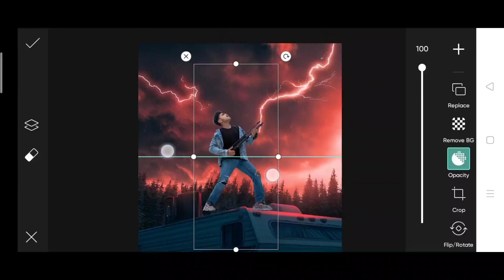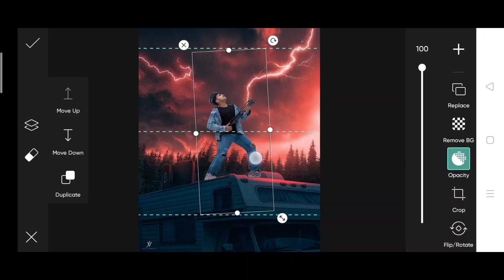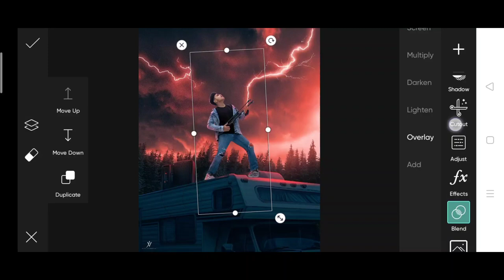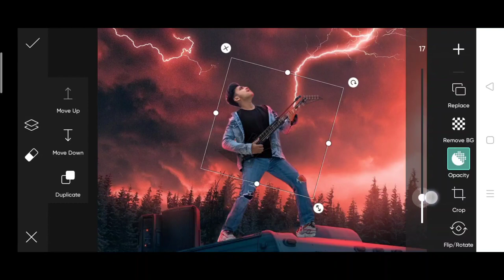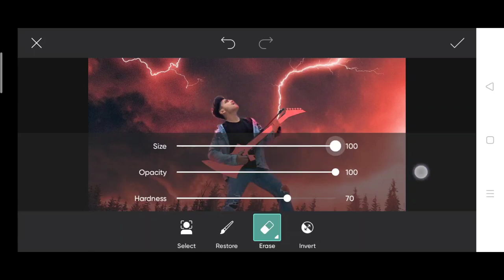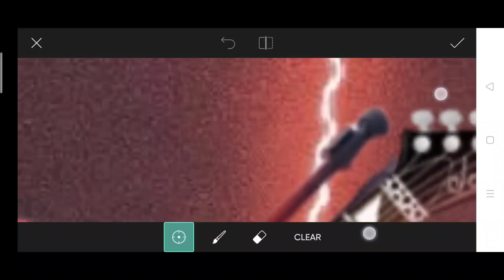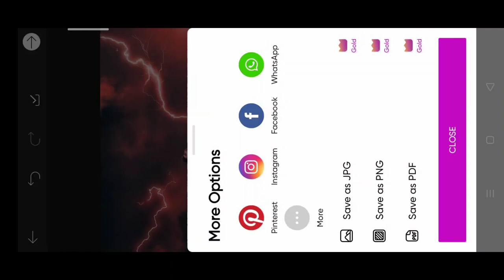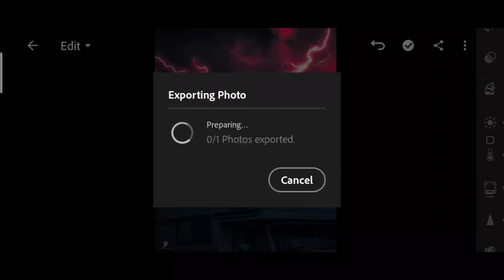Jigarvandarvala new rockstar photo editing | guitar photo editing